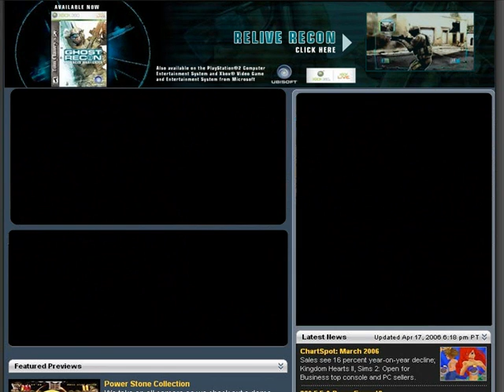Ghost Recon Flash Ad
Interesting Flash commercial for the video game Ghost Recon.